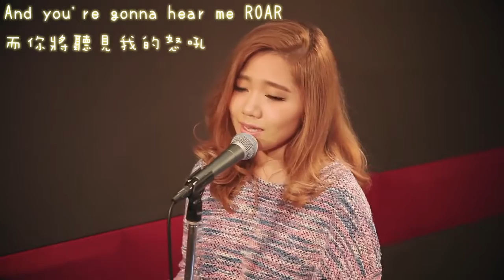MACO日文翻唱 - Katy Perry – Roar(中文字幕)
題外話
上次有人點的翻譯~我拖了好久抱歉!
這首翻唱完整版有收錄在MACO去年的專輯「23」裡面喔~
This video belongs to MACO.
這是純翻譯版本，無意侵犯版權，
此影片並非我所有。
此影片所有權屬於MACO